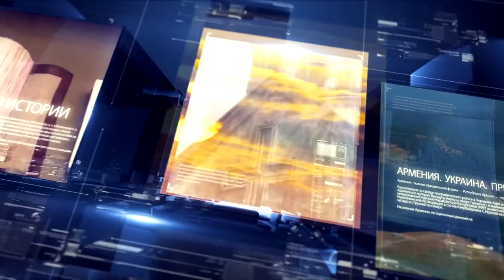Анонс Армянское Время